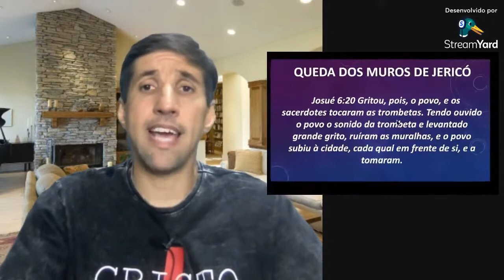Panorama da Bíblia - Josué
No Livro de Josué, conta-se a história de como os israelitas conquistaram a terra de Canaã.
 A conquista de Canaã foi comandada por Josué, que ficou no lugar de Moisés como guia do povo de Deus.
O grande líder da saída do povo do Egito, Moisés, estava morto.
Depois da morte de Moisés, Deus estará dando uma missão a Josué.
Ele precisa ser forte e corajoso para essa dirigir o povo de Deus nessa nova etapa.